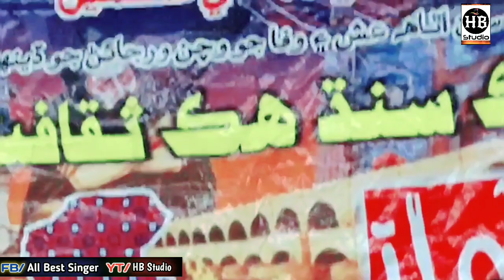Jori Dhesi Pahnji Bhali Full Music Sindhi song | Jinsar Ali Samo Ali| HB Studio 2020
this is my original content All rights My channel received HB Studio 🎙️

Title
Singer
Poet
Post HB Studio
Video Mohmmad hanif Baloch